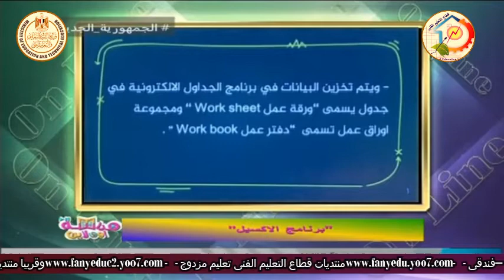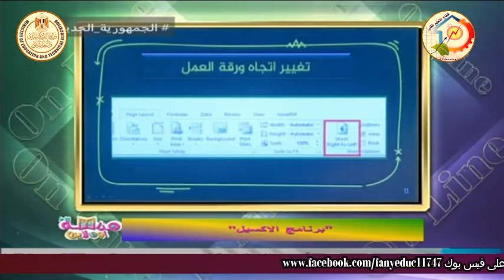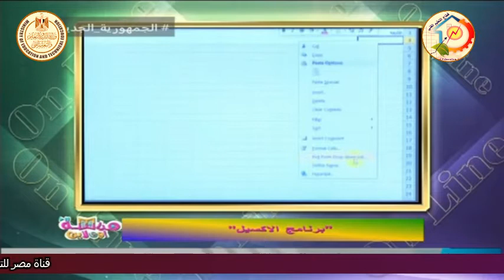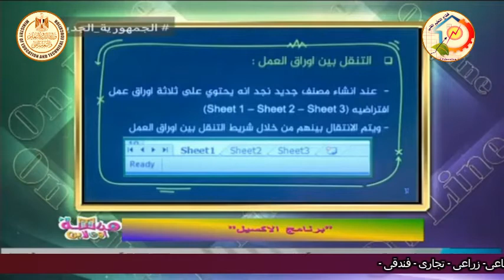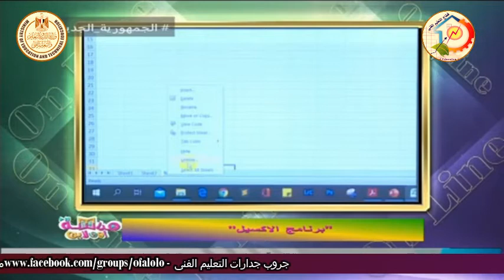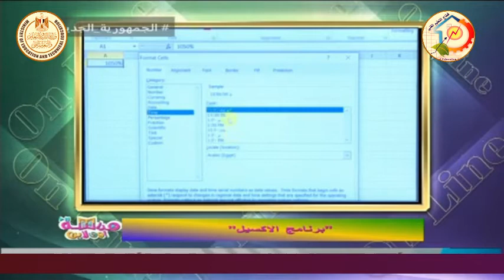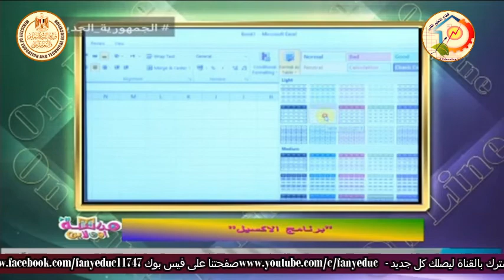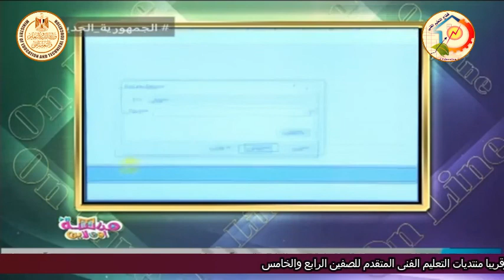التعليم الفنى - الحاسب الالى - حلقة عامة - مبادئ برنامج الاكسيل - أ احمد جمال